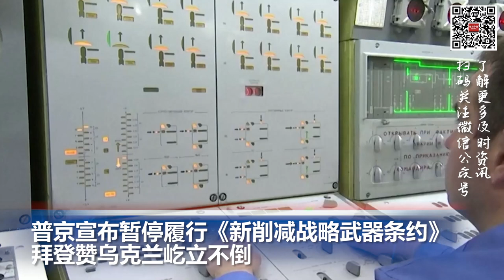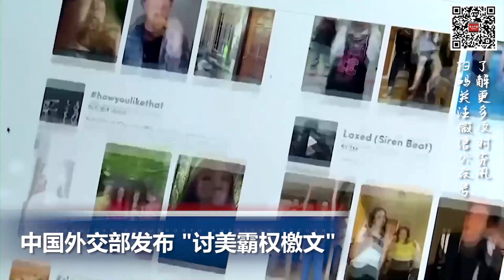中国外交部发布“讨美霸权檄文”；香港拟出台加密货币新规保护投资者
00:00  片头

00:06  普京宣布暂停履行《新削减战略武器条约》 拜登赞乌克兰屹立不倒

01:55  美国环保局勒令诺福克南方公司支付火车脱轨全部清理费用

02:45  中国外交部发布“讨美霸权檄文”

04:38  香港拟出台加密货币新规保护投资者